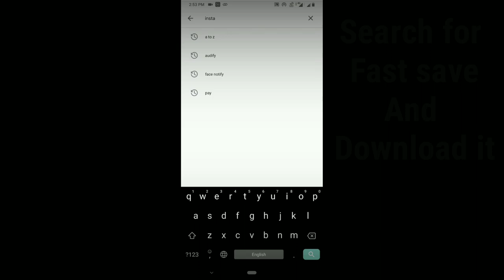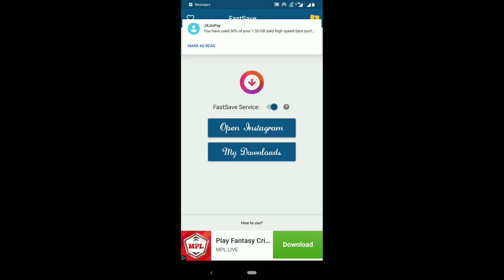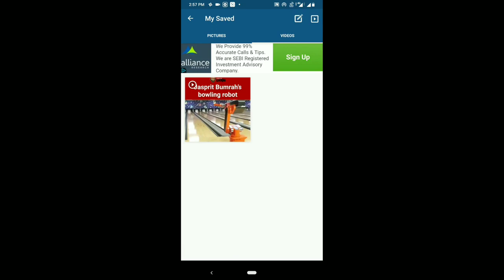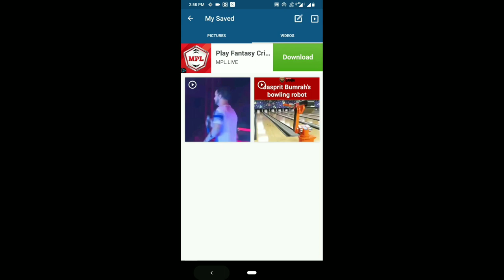How to download photos and videos of instagram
HI EVERYONE
IN THIS VIDEO I AM GOING TO SHOW
HOW YOU CAN DOWNLOAD THE VIDEOS AND PHOTOS OF INSTAGRAM
IT IS A VERY SIMPLE PROCEDURE
TO KNOW THE PROCESS

AND
AND
KEEP WATCHING